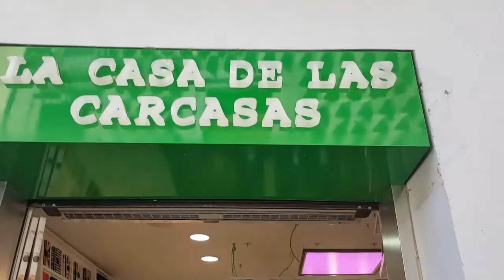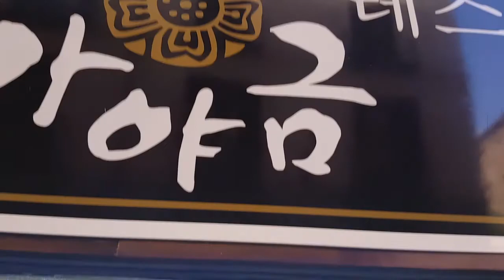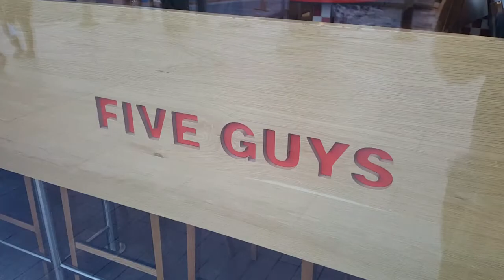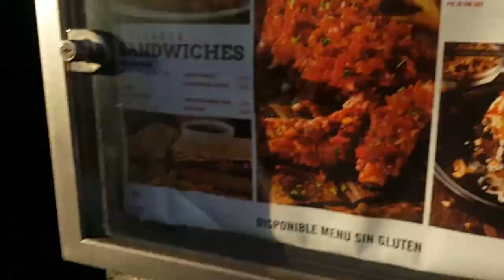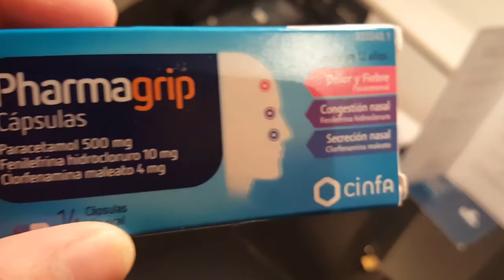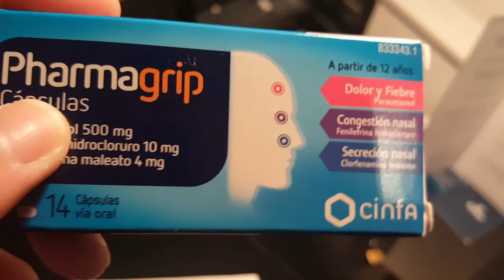*Vacation 2018* - Madrid Part 2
Hey Everyone! Here is my part 2 of my short vacation stay in Madrid, Spain.